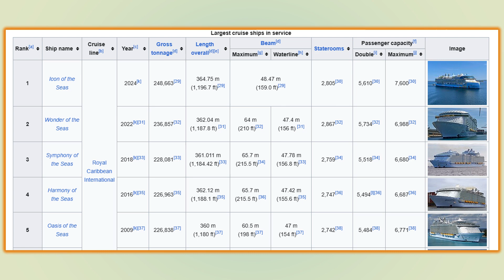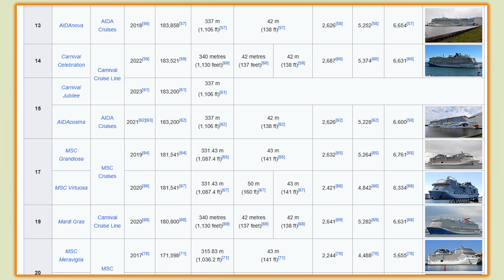Top Twenty Largest Cruise Ships in the World that are in Service - 2024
Cruise ships are large passenger ships used mainly for vacationing. Unlike ocean liners, they typically embark on round-trip voyages to various ports of call, where passengers may go on tours known as "shore excursions". They may carry thousands of passengers in a single trip, and are some of the largest ships in the world by gross tonnage (GT), bigger than many cargo ships. Cruise ships started to exceed ocean liners in size and capacity in the mid-1990s; before then, few were more than 50,000 GT.  In the decades since the size of the largest vessels has more than doubled.  There have been nine or more new cruise ships added every year since 2001, most of which are 100,000 GT or greater.  In the two decades between 1988 and 2009, the largest cruise ships grew a third longer (268 m to 360 m), almost doubled their widths (32.2 m to 60.5 m), doubled the total passengers (2,744 to 5,400), and tripled in volume (73,000 GT to 225,000 GT). As of December 2023, the largest cruise ship, Icon of the Seas, has a gross tonnage of 248,336, is 365 metres (1,198 ft) long and holds up to 7,600 passengers.
December 31, 2023 / File Video - 3,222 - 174